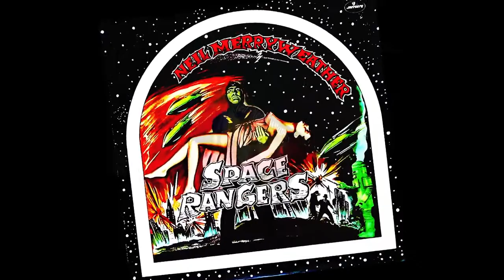Neil Merryweather - Road to Hades/High Altitude Hide N' Seek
Title: Road to Hades-High Altitude Hide N' Seek
Artist: Neil Merryweather
Album: Space Ranger
Released: Mercury 1974

Canadian Neil Merryweather has been a highly under appreciated. Space Rangers was a fantastic contribution that receive little promotion at Mercury. Merryweather began in 1964 and has played R&B Blues, Blues Rock, Psychedelic Rock, Hard Rock, to early Heavy Metal.